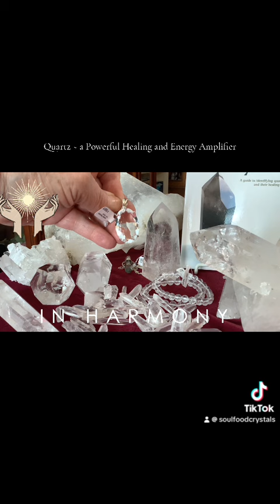July 23, 2024